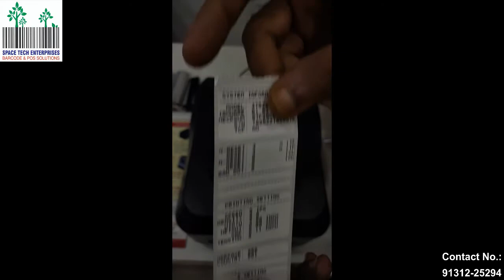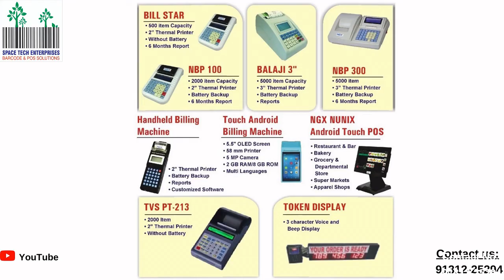Zenpert4T520 Calibration & Factory Default TVSZenpert 4t520 Factory Default How To Calibrate 4T520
Barcode Printer TVS Zenpert 4T520 Features(Deskptop Thermal Transfer Bar Code Printer):-#.152.4mm (6") per Second Print speed #.300 meter (984") Ribbon supply on a 25.4mm (1") core (Coatyed Outside) #.72 to 110 meter(361")Ribbon supply on a 12.7mm (0.5")core Coated Outside) #.127mm (5")Od Internal Media Supply , Optional External Media holder supports 214mm (8.4") OD Label Rolls on 76.2mm(3") core #.Print Mechanism for kiosk applications #.400MHz 32-bit RISC processor with 16MB SDRAM,8MB Flash memory #.internally scalable true type fonts #.TSPL-EZ firmware emulatesTPLE and TPLZ languages out of the box #.Free windows drivers and label design software (available via download) #.energy star qualified
#.4"(108MM Width), 300 Mtr Ribbon Capacity, 203 DPI Resolution,152.4 mm (6")/Second Speed,Thermal Transfer & Direct Thermal, 300Mtr Ribbon Capacity, 1" & 1/2" Core,8MB Flash Memory,USB 2.0, 8MB Flash Memory,16 MB SDRAM, (Label Printer/ Sticker Printing Machine)

211,217 & 224 Rajat Complex, 18 Kibe Compound

1 Barcode label printer
2 Barcode Label Roll
3 Barcode printer
4 Barcode printer Repairing service
5 Barcode ribbons
6 Barcode scanner
7 Billing  Machine Print Head
8 Billing Machine
9 Bluetooth printer
10 Cash Count Machine
11 Cash drawer
12 Handheld barcode scanner
13 Hands – held scanner
14 Industrial barcode printer
15 Portable data terminal
16 POS touch terminal machine
17 Potable terminal
18 pre - printed labels
19 Receipt printer
20 Thermal Paper Roll
21 Thermal printer
22 Thermal printer Print Head
23 Touch Pos Machine